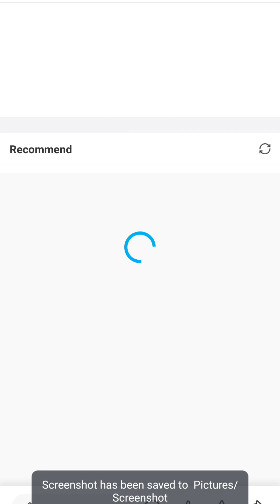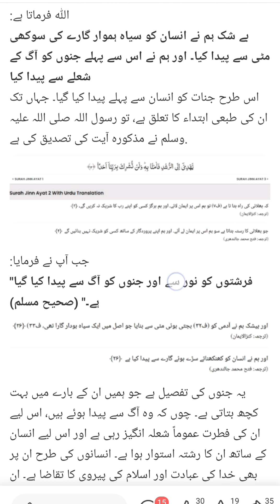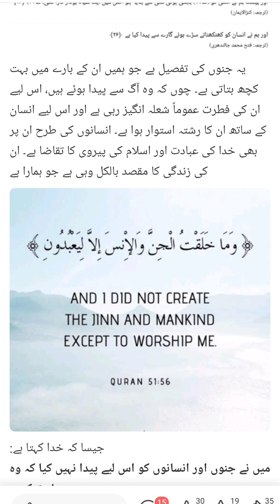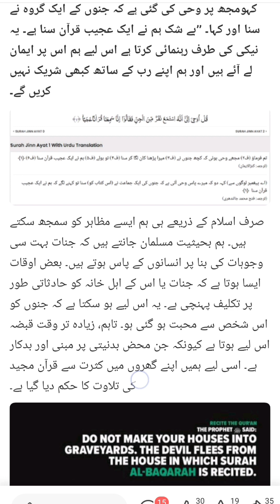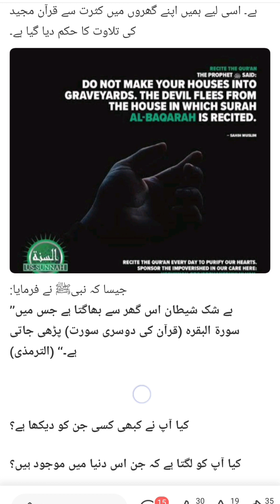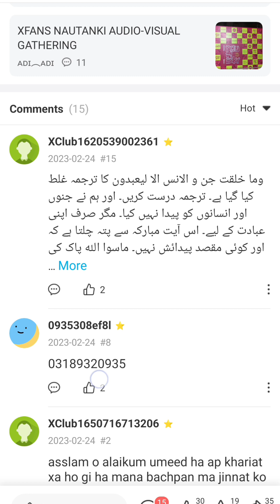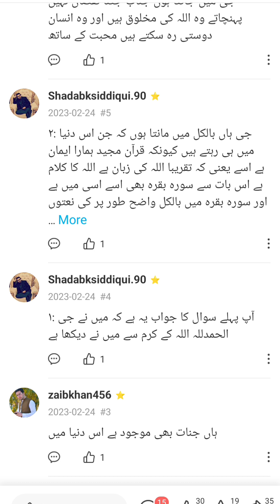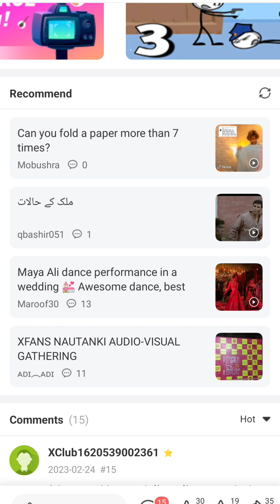Showbiz Ki Dunya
🌸ﺑِﺴْـــــــــــــﻢِﷲِالرَّحْمٰنِﺍلرَّﺣِﻴم🌸